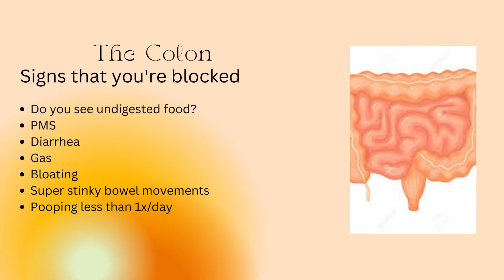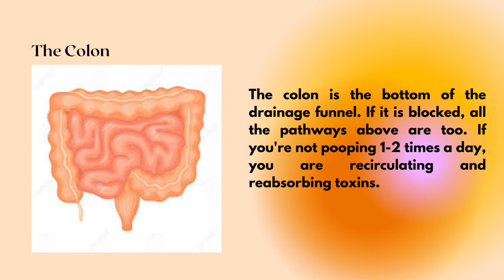IBD? IBS? DIGESTION SYSTEM, Poo Problems? Are Your Drainage Pathways Blocked? NEED a Colon Cleanse?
I have baked and cooked from scratch since the age of  7 years old; cakes, cookies, pies, bread, pizza was my favorite thing to bake, and ya'll I still love cooking full course meals like I am feeding the entire football or basketball team.

Something stopped me in my tracks, I still bake a lil and I still cook on a healthier side. My gully I lost over 60Ibs if not more on an Alkaline Vegan Plant-based Lifestyle program that I now provide my clients since 2012. (Inspired by you know who: Yes,

My lifestyle and food habits did not change until family members and people around me started passing away with the big "C".

Well anyway, let's get to what this video is about;
Your body is a sophisticated filtration system and there are alot of places toxins, mucus, parasites, can get stuck and cause harm.

It is important to access your pathways and and learn the signs, know what to take, every symptom can teach you what drainage pathways are blocked.